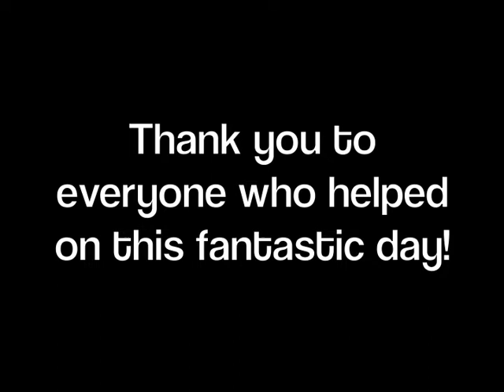Pukeokahu School at the Country Schools Athletics Day 2010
The students of Pukeokahu School giving it their all at Moawhango School 2010